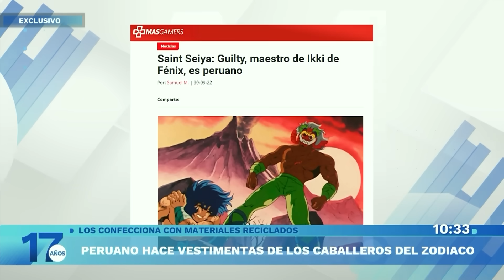Peruano hace vestimentas de los Caballeros del Zodiaco | Domingo al Día | Perú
Domingo Al Día conoció la historia de Jonathan López, un joven artista peruano que hace impresionantes armaduras de los Caballeros del Zodiaco y que han llamado la atención de los fanáticos en el país y el mundo.